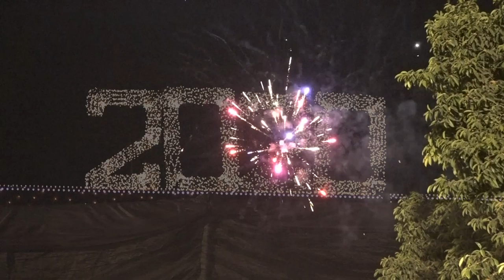New Year Night Fire Works Bahria Town Fire Work Pakistan #2020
Fire Works at Bahria Town Pakistan New Year Night 2020